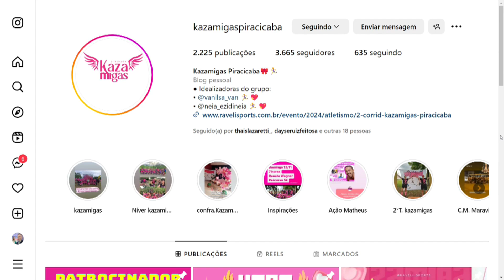Van fala da Corrida Kazamiga 02 09 24